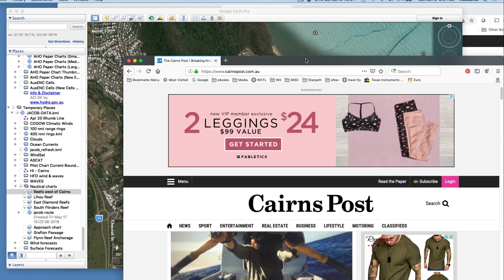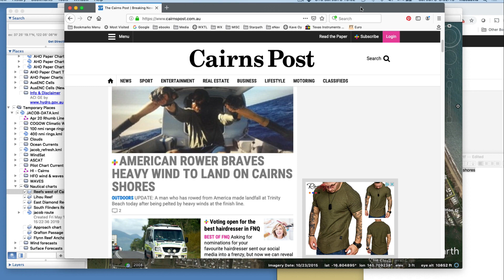15z Jun 8—Jacob arrived at Trinity Beach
After a very difficult last 10 miles, Jacob has safely arrived at Trinity Beach, Yorkeys Knob marina according to local newspapers. We do not have any word from him to confirm any details. Must buy a subscription to read the articles. A historic voyage completed, with many records under his belt.